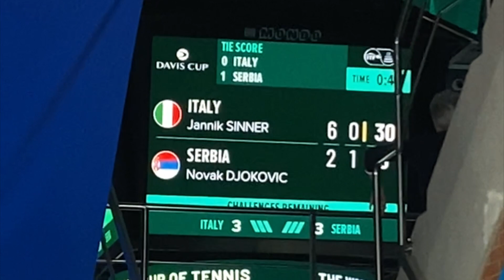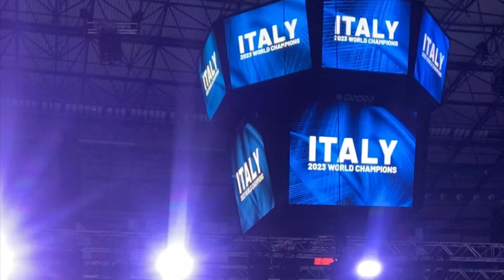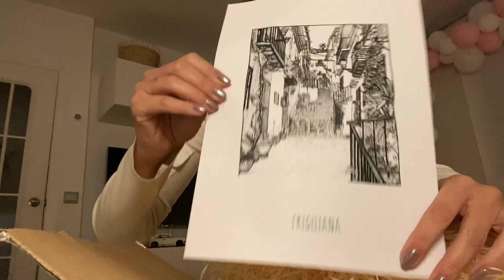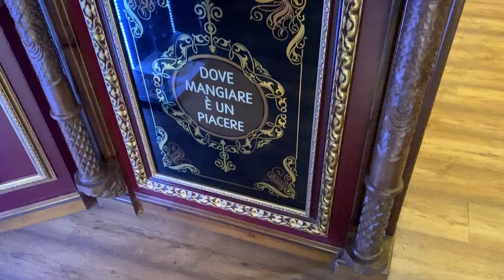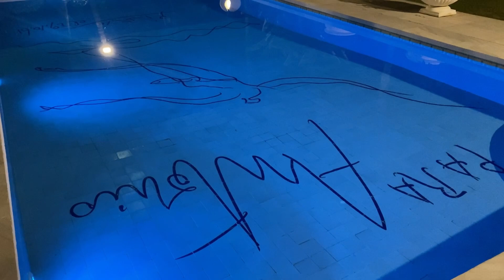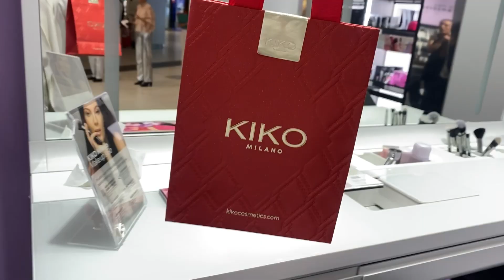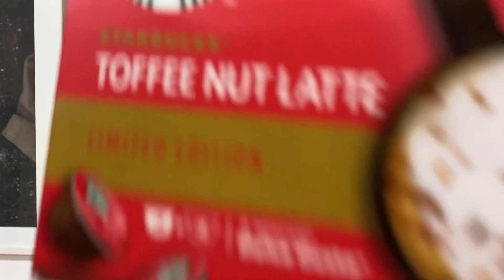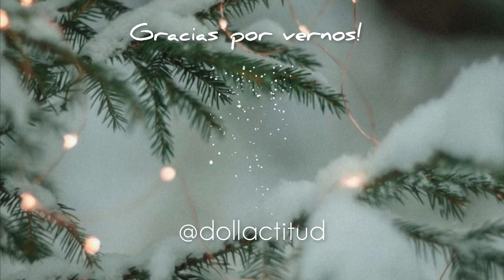MI DÍA A DÍA: MI CUMPLE / CENA DE NAVIDAD / EL MARTINETE / XMAS SHOPPING | DOLLACTITUD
Teneis MEGA VLOG!!!

Con dos semanas de mi vida, os he grabado mi cumple, me acompañais a trabajar en la Copa Davis, y os venis de evento a Marbella y a la cena de Navidad de compis creadoras de contenido

Os enseño algunas compras de Navidad y montamos la deco en casa

Espero que os encante! Feliz semana ;)